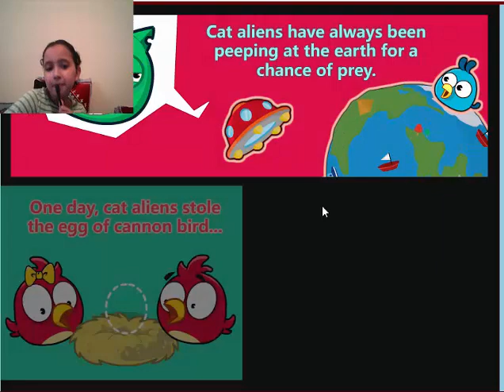Cannon Bird 3 ♥ Angry Birds ♥ Flash Game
I wish you enjoy the game , here is some funny videos

Good luck and my best wishes to you.
Game description:
I wish you enjoy the game here is some Tuto to learn how to play games

Game description:
You never get sick of playing Angry Birds! This time the alien cats stole the famous, colorful birds' most valuable egg and they decided to get revenge once and for all by combining the skills of each bird and uniting for war. Find the felines and make them disappear from their lairs.